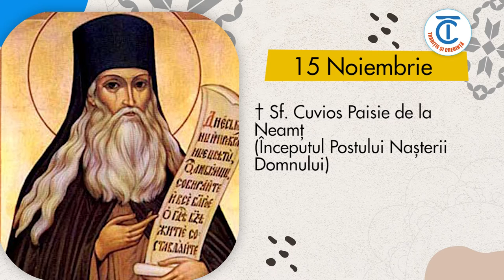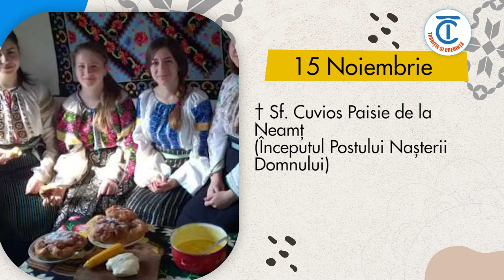Calendar popular 15 Noiembrie